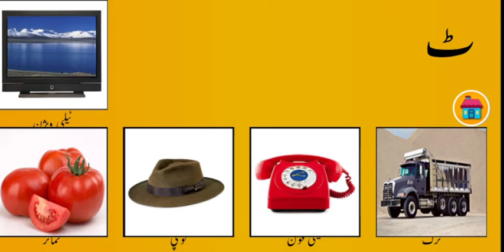Lesson 6 Alif Bay Pay | Urdu Alphabets Easy Learn | Haroof-e-Tahaji | اُردو حروفِ تہجی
Lesson 6 Alif Bay Pay Alif Bay Pay Song | Learn Urdu Alphabets Easy | Haroof-e-Tahaji | اُردو حروفِ تہجی